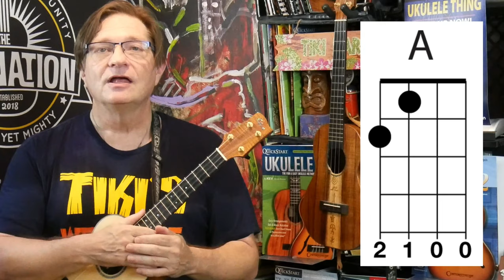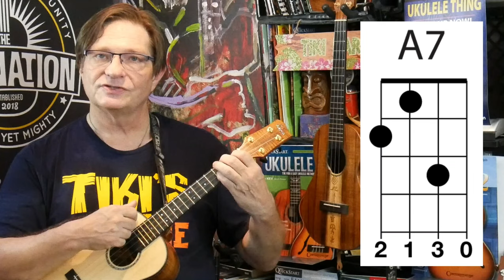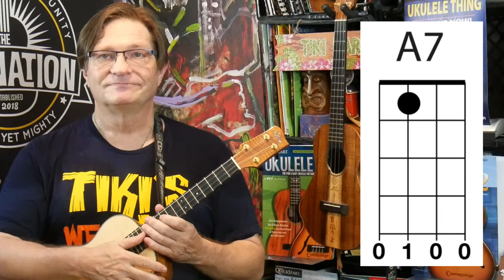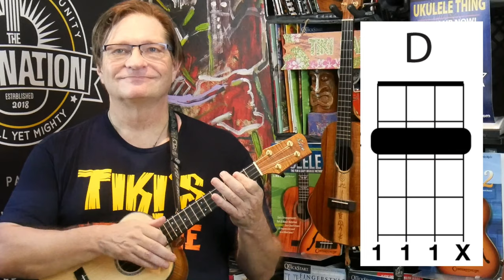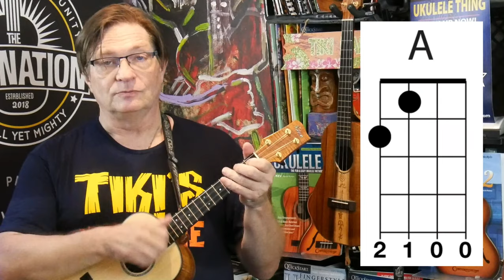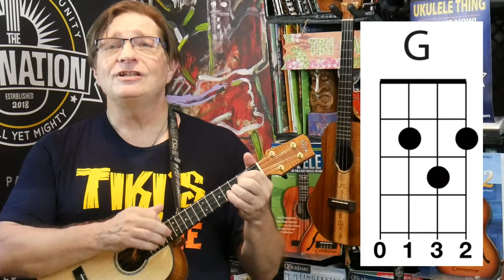Put A little Love in Your Heart Beginning Ukulele Tutorial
This is a fun little tune with easy chords and a fun strum. Shot in 100° + tuning nightmare heatwave. Learn a simple strum and then how to add a groove Have fun!